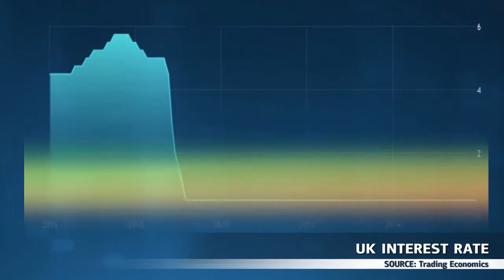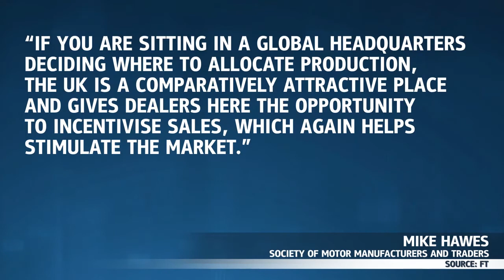Venda de carro no Inglaterra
As vendas de automóveis no Reino Unido atingiram um recorde no ano passado, e dezembro foi melhor mês com aproximadamente 18o mil vendas.